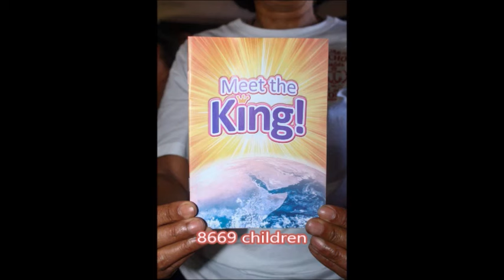From the desk of Ronald and Wendy van Niekerk Newsletter 3 2023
God's amazing work He is doing here in the Southern Cape. All praise belongs to Him. Thank you Jesus